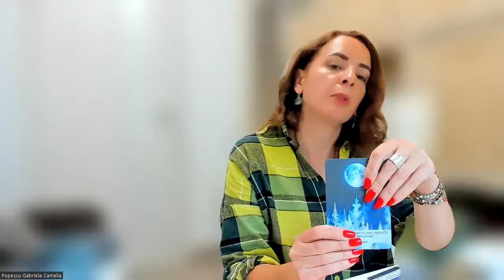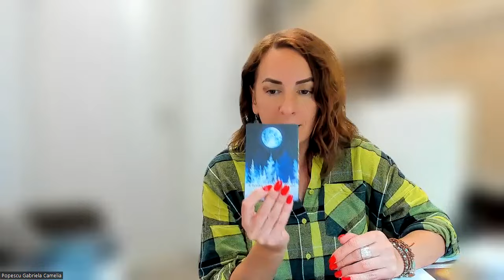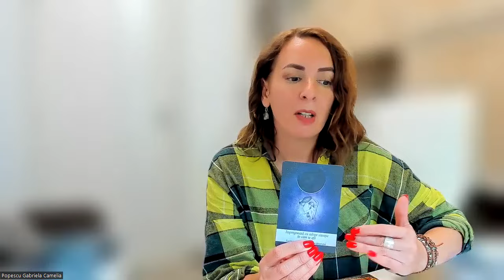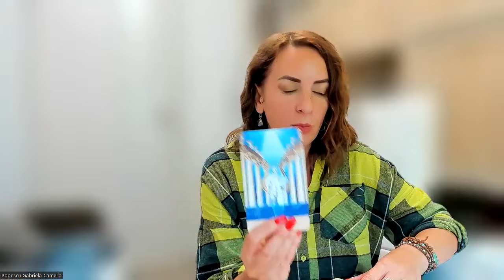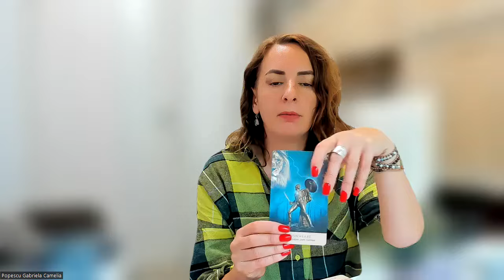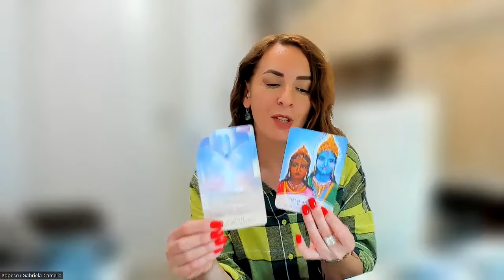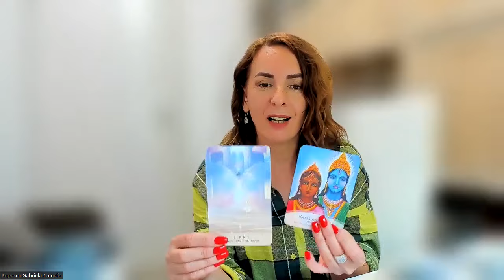ORDINEA DIVINĂ - RĂMÂI SACRU - ONOREAZĂ-TE - ALEGE TU 8.10.2024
Citire energetică cu Îngeri personalizată.
,, Taina anului 2025 ,,🤍
Te vei întâlni cu mesajele de la Univers care vin către tine prin ființele de lumină, pentru ați releva Taina anului 2025 pentru tine.
Acestă citire este formată din 13 etape. Dacă îți dorești și tu o astfel de citire personalizată, îmi poți scrie pe watshapp la nr. 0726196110.
Adonai Elohim Shemayia.

1. Relevarea energiei predominante pentru călătoria ta în anul 2025.
2. Călătoria ta în luna Ianuarie
3. Călătoria ta în luna Februarie
4. Călătoria ta în luna Martie
5. Călătoria ta în luna Aprilie
6. Călătoria ta în luna Mai
7. Călătoria ta în luna Iunie
8. Călătoria ta în luna Iulie
9. Călătoria ta în luna August
10. Călătoria ta în luna Septembrie
11. Călătoria ta în luna Octombrie
12. Călătoria ta în luna Noiembrie
13. Călătoria ta în luna Decembrie

Vei primi citirea detaliată printr-o înregistrare audio și printr-un document scris.
Schimbul de energie este 333 de roni.
Să fie de folos🙏
Gabriela Camelia Popescu
Adonai Elohim Șhemayia❤️

Dacă iubești Universul și îți dorești să primești mesaje din infinit de la aceste Ființe de Lumină despre ființa ta, te invit cu bucurie să accesezi etalările angelice pe care eu le creez în comuniune cu aceste ființe ale Infinitului.

☀️ Realizarea Sinelui, îți va releva aspecte importate despre ceea ce se întâmplă acum în viața ta, despre călătoria ta interioară, despre cum poți să îți folosești puterea creatoare pentru ați crea o realitate așa cum ți-o dorești tu, și în final îți va releva transformarea ta, Realizarea Sinelui.
Schimb de energie 188 lei

☀️ Curcubeul Chakrelor, îți va releva taina centrilor tăi energetici, dacă există daruri sau dezechilibre, și care este natura lor.
Îți va releva darul ființei tale din acestă călătorie, dacă îl manifești sau nu, și dacă nu îl manifești, care sunt motivele.
Schimb de energie 222 Ron.

☀️ Mesaje de la Centrii tăi Energetici, aici vei face o călătorie pe fiecare centru al ființe tale, unde vei lucra cu meditații ghidate de către mine, și vei afla taina fiecărui centru energetic al ființei tale.
Este un instrument profund de lumină pentru vindecarea și echilibrarea chakrelor.

☀️ Sămânța Vieții, îți va releva răspunsul de la Ființe de Lumină pentru o întrebare care te frământă și pentru care îți dorești claritate.

☀️Mesaje de la Univers 🌎
Acestă etalare se face cu patru cărți care vor releva taina ființei tale.
Prima carte va releva comuniunea pe care o ai tu cu acest templu sacru al tău în care sălășuieste lumina ta, corpul fizic.
A doua carte relevă mesaje de la Univers despre Spațiu Sacru al ființei tale, inima ta.
A trei carte relevă dacă mintea ta este în acord Divin cu Universul.
A patra carte relevă mesaje de la Univers despre Spiritul tău.
Dacă simți să primești aceste mesaje de la Univers printr-o astfel de etalare, schimbul de energie este de 188 Ron.

☀️Dragi suflete iubitoare de Divin, de astăzi voi începe să fac citiri energetice cu Oracolul Iubirii al iubitului poet Rumi ❤
Vă invit cu drag să accesați o astfel de etalare angelică prin care vă conectați la dansul sacru al inimii voastre prin calea iubirii.
Vei primi călăuzire prin taina Înțelepciunii Iubirii, pași acestei etalări te vor conecta cu poemele inițiatice primite de Rumi din infinit.
Care vor releva taina câmpurilor tale energetice.
Etalarea Realizarea Sinelui❤️
Pentru cine dorește o astfel de etalare personalizată , schimbul de energie este  de 188.

☀️Drag suflet iubitor de Divin, te invit să parcurgi împreună cu mine o incursiune sacră în taina Realizări Sinelui tău, prin vibrația acestui oracol ce accesează puterea miraculoasă a cristalelor, vibrația secvențelor numerologice și comuniunea cu Maeștrii Înălțati.

Etalarea Realizarea Sinelui ❤

,, Realizarea Sineleui,,❤

Viața este un peregrinaj înspre realizarea sinelui. Chiar dacă părem a ne mișcă prin timpul liniar, adevărata măsură a călătoriei noastre este creșterea pe care o trăim și alegerile pe care le facem de-a lungul călătoriei noastre.
Pentru cine dorește o astfel de etalare personalizată , schimbul de energie este  de 188 lei.
Vei primi etalarea detaliată pe email, și comentarea  etalării pe watshapp prin mesaj vocal.
Vei afla despre realizarea sinelui tău, unde te afli acum, călătoria ta interioara, călătoria ta exterioară și călătoria ta în viitor.
Detalii pe watshapp la nr.0726.196.110
Gabriela Camelia😊
Pentru mai multe detalii, îmi poți scrie pe watshapp la nr.0726.196.110.
Iubire și Recunoștință🤍